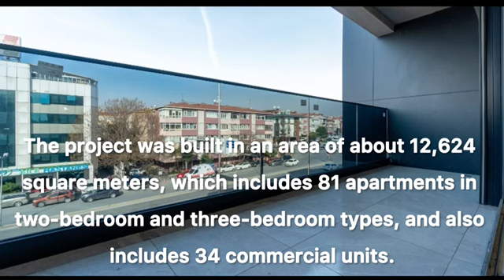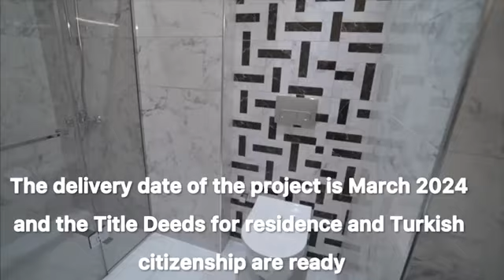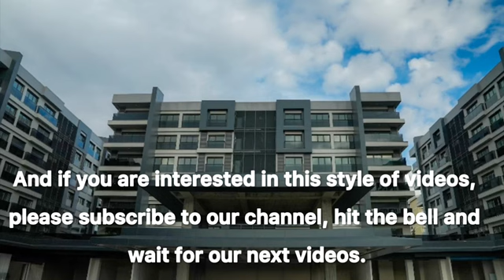Investment Property For Sale In Bahcelievler Istanbul :$650,000 Real Estate Investment In Turkiye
This beautiful property, which will be delivered in May 2024, is located in the European region of Istanbul, Bahcelievler district.Because this real estate project is located in the center of Istanbul, it is close to transportation, universities, and hospitals, and for this reason, it is a suitable option for investment with high returns.
Bahcelievler district of Istanbul plays an important role in the economy of Istanbul and Turkiye. Famous hospitals. Shopping centers and reputable universities are located in this district, and the proximity to major highways in Istanbul makes this area suitable for investment and sale.The price of apartments in this real estate project starts from $650,000

There are more informations in the video, so please watch the video until the end, and if you have any questions about how to buy and the price, you can call the number below.

*You can also call the number below to prepare promotional teasers for your business*
In this channel, we intend to introduce you to reliable residential and commercial projects and offer you the best consulting and investment services based on years of experience in the field of real estate and contracts with more than 300 real estate projects in Turkey.
Also, the events that will be held to introduce properties, sample units, property facilities, different access to the property and means of transportation close to the project have also been introduced.

If you are looking for suitable investment opportunities with high profit in Turkish real estate markets
Contact us today and discover the latest Turkish real estate listings according to your needs, and if you want to know more about this video, you can message us on the number below.

*You can call the number below to prepare promotional teasers for your business*

*Our motto*
*Believe yourself with us*

real estate investing
turkiye property
istanbul investment
bahcelievler property investment
how to buy property investment in istanbul
سرمایه گذاری ملک در ترکیه
شهروندی و خرید ملک در استانبول ترکیه
دریافت اقامت ترکیه با خرید ملک
investment property for sale in istanbul
عقارات استثمارية للبيع في اسطنبول